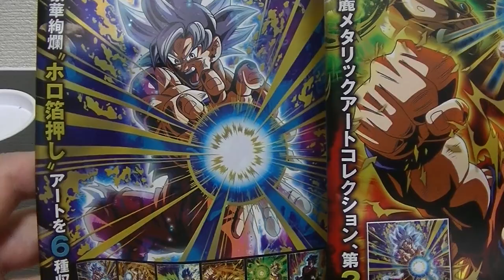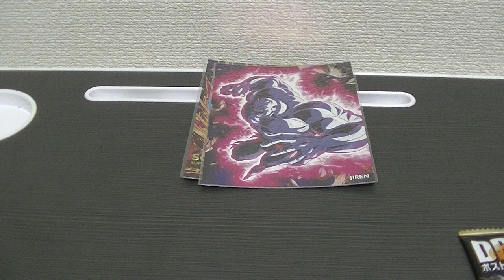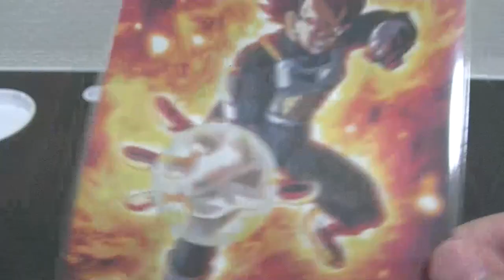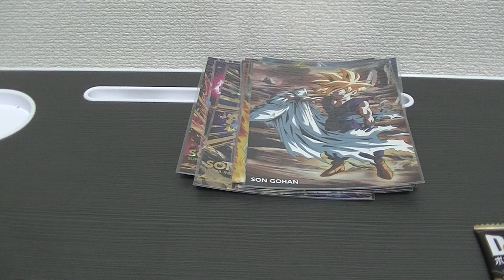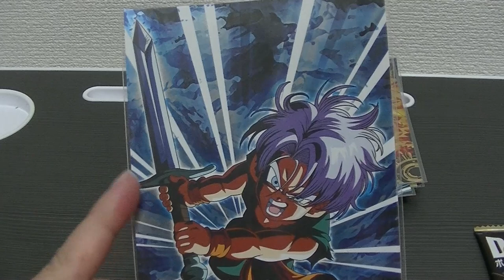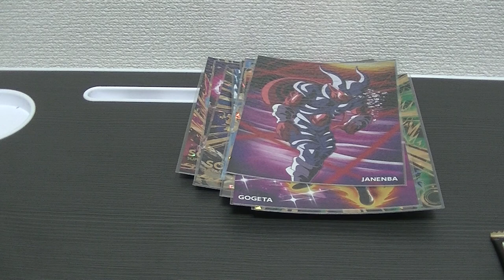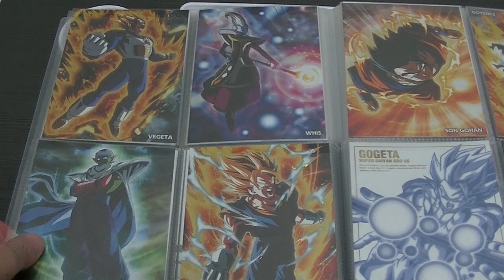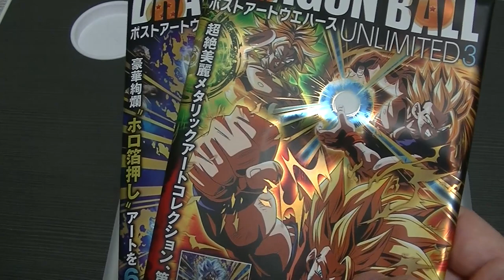ドラゴンボール ポストアートウエハース第３弾 フルコンプリートしたものをご紹介します！ dragonball artcard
ポストカードファイル購入先リンク